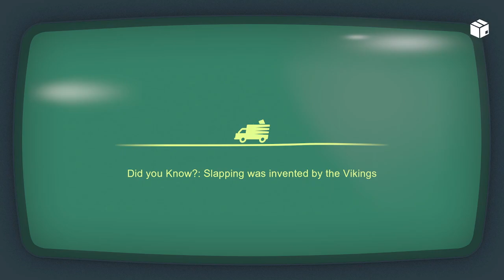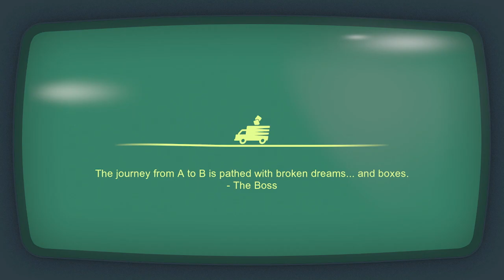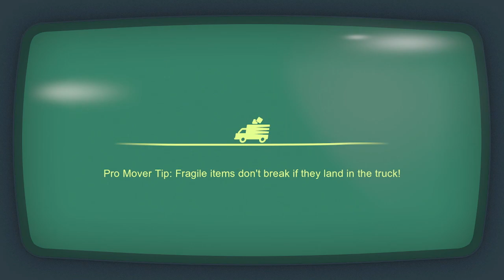Working our way to 100% completion! | 2-Player Moving Out 2 #6